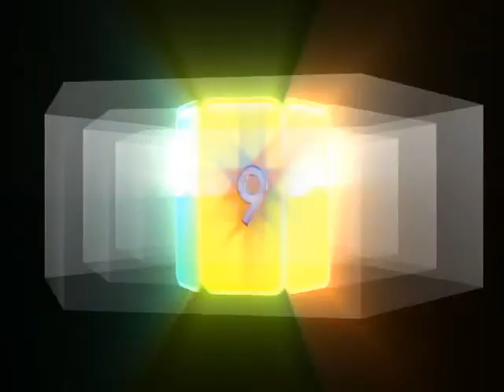My Montage 8/20/10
JP's Valentine Day Dance/JP's Birthday Party